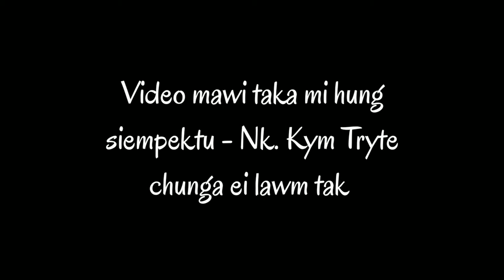Aizawl landmark|Picnic spot||Kym tryte_short video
I video mawi tak i hung thawlawm leiin i chunga kan lâwm hle.